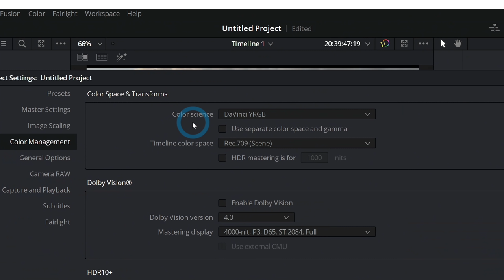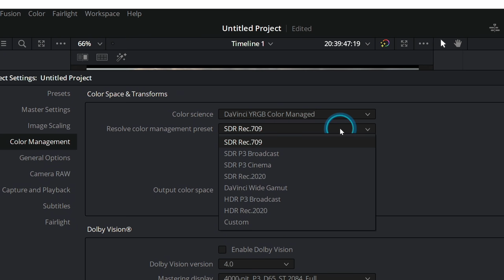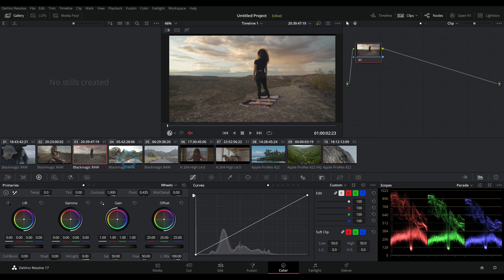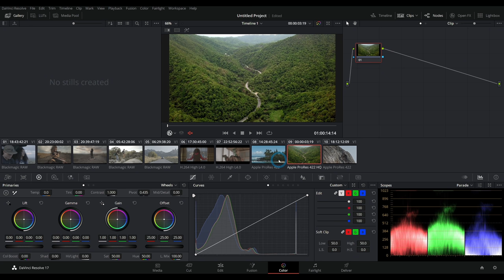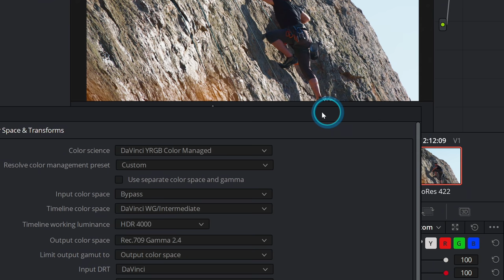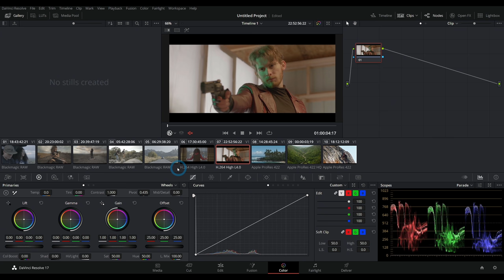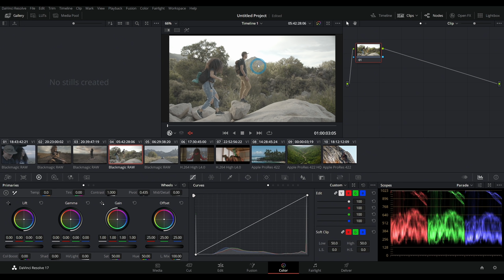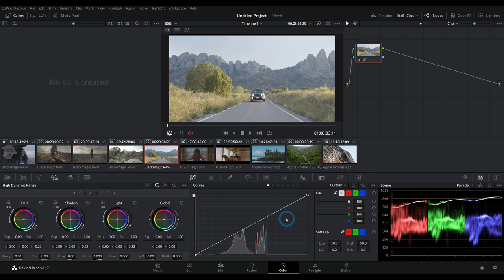Learning Color Management In DaVinci Resolve 17 - Sp Guest: Daria Fissoun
In this Part 2 of our Interview with Daria Fissoun we talk about Color Management in the new Resolve 17! This continues our dive into the new features of the color page, and how we can set our projects up for easy success right from the get go! There are some wonderful new settings for us that allow for some very handy color workflows!

- Learn to make motion graphics and visual effects in DaVinci Resolve!

—MORE RESOLVE COURSES—